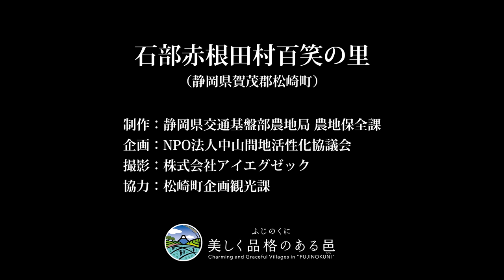石部赤根田村百笑の里 - Ishibu Tanada, Shizuoka | 4K | Cinematic | DJI Phantom 4 Pro x Sony RX10M2 & M3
石部赤根田村百笑の里 - Ishibu Tanada, Shizuoka

クライアント: 静岡県交通基盤部農地局 農地保全課
企画: NPO法人 中山間地域活性化協議会
ディレクター: 北原拓馬
撮影: 川島祐介
制作: SkyMonster by iEXEC (株式会社アイエグゼック)

CLIENT: Shizuoka
PlLANNING PRODUCER: Chusankan Chiki Kasseika Kyogikai (NPO)
DIRECTOR: Takuma Kitahara
PHOTOGRAPHY: Yusuke Kawashima
PRODUCTION: SkyMonster by iEXEC (iEXEC, Inc.)